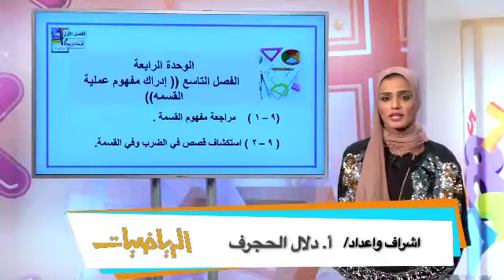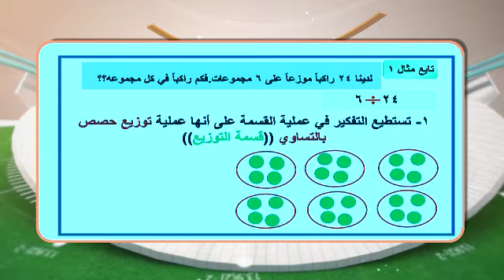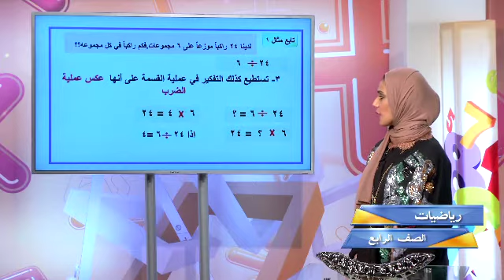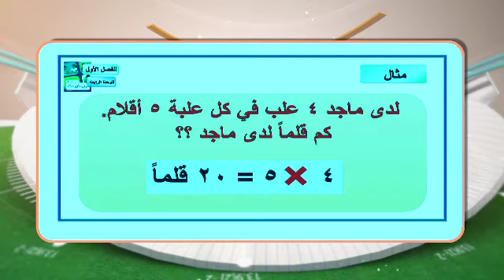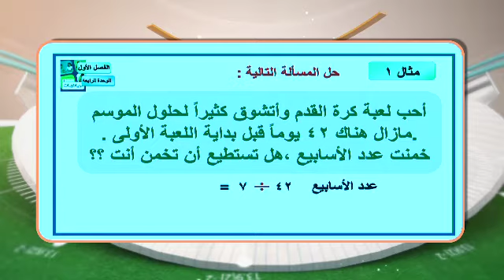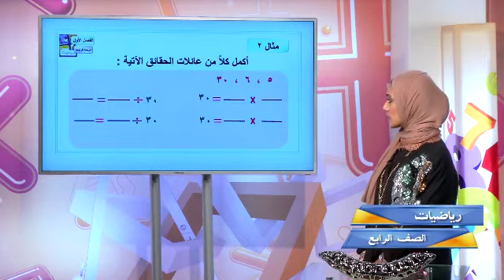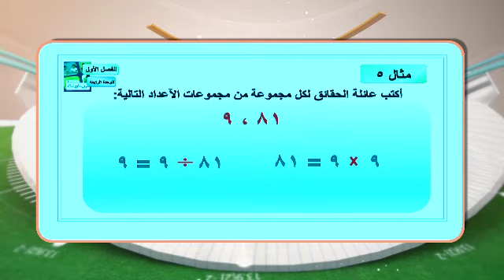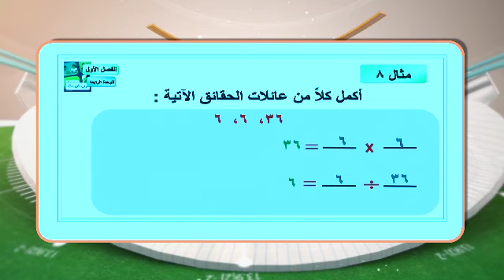قناة التربوية الكويتية || الصف الرابع - مادة الرياضيات - الحلقة الثالثة عشر ٢٠١٥/٢٠١٦